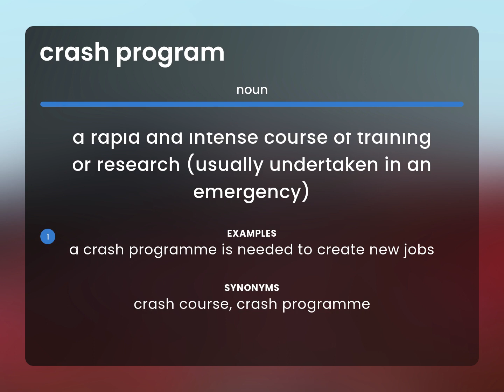Crash program | what is CRASH PROGRAM definition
CRASH PROGRAM meaning

Susan Miller (2023, March 7.) Crash program in the dictionary